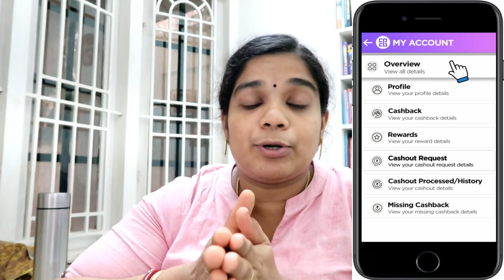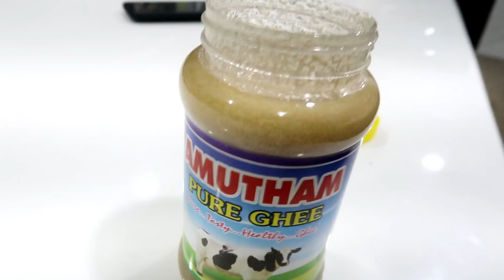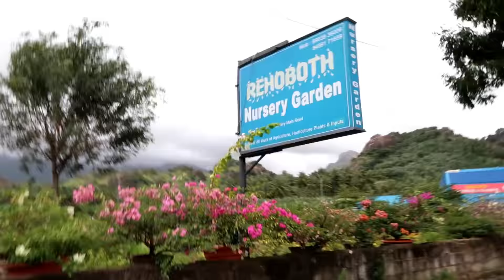Maha & Mahi Meeting their Little Brother for the First Time - Outing Vlog -Shyaway Shopping Haul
Signup and get instant Rs.25 signup bonus & (Buy 2 Bras get 3 free + Rs.250 cashback)

Couponbytes is a cashback site with offers on an extensive range of products from top online brands and shopping portals. Shop from SHYAWAY via COUPONBYTES & get Rs 250 cashback to your Account. And in shyaway you can see really great deals. You can also find other brands like flipkart,myntra,jabong,biba,voylla,swiggy, and many more.
Shop at SHYAWAY via couponbytes and get flat ₹250 couponbytes cashback on purchase of Rs.400 and above. All you need to do is just sign up and get an instant ₹25 sign up bonus via couponbytes using the above given links.
Ninja Blender
Flexible Hose
Morphy richards waffle maker
Rain Lily Seed
Stackable planter
Bird feeder
Coco peat
25 Flowering seeds